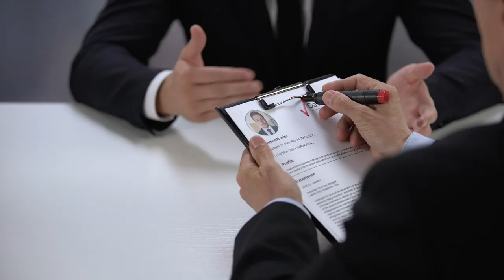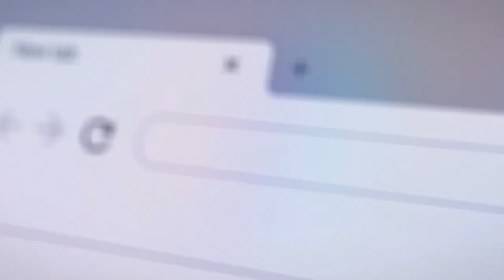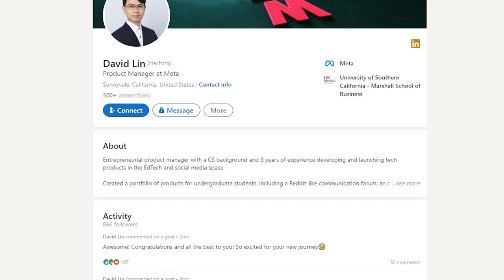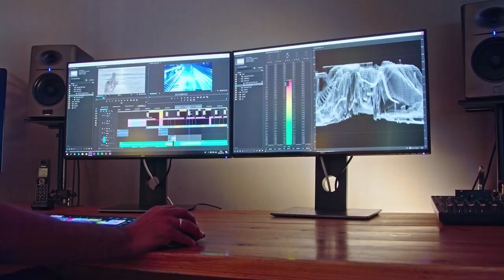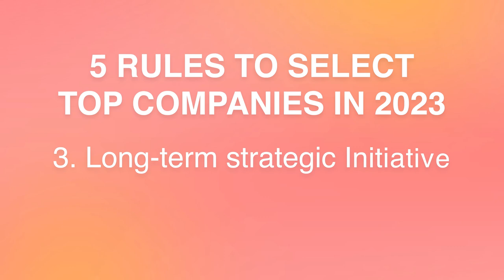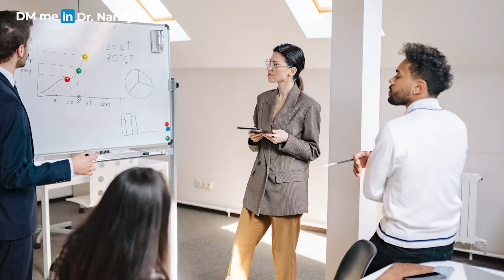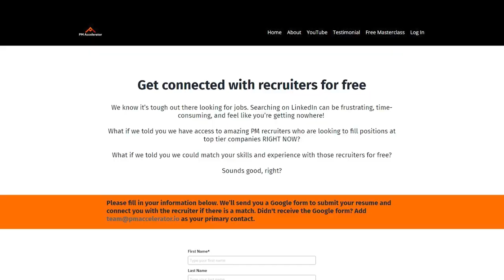5 Rules To Select Top Companies To Work For In 2023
Here are 5 rules to help you select the top companies to work for in 2023.

Choosing the best company to work for this 2023 isn’t very easy. With left and right news of recession and layoffs, you might feel as if there aren't a lot of options on the market and finding your ideal job might not be possible.

But what if I told you that there are still plenty of companies out there that offer great opportunities for your career growth ? In this video, learn how to select the best companies to work for and where to find these opportunities with these 5 categories to look out for.

From finding recession proof industries to company cultures, discover the essential factors to consider to help you find the best company to work for in 2023.

Don't settle for just any job - find the perfect career that fits your goals and aspirations.

0:00 Introduction
1:30 Recession proof industries
2:40 Revenue generating core products within the company
4:15 Long-term strategic initiative
5:10 Financial situation
5:40 Company culture

Layoff Survival Strategy: Learn how to land your dream PM job in 60 days